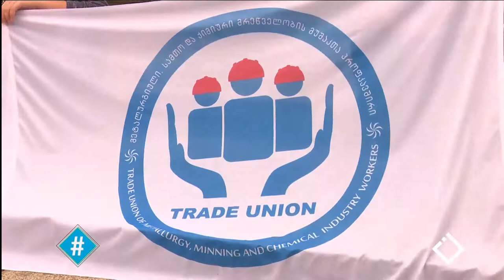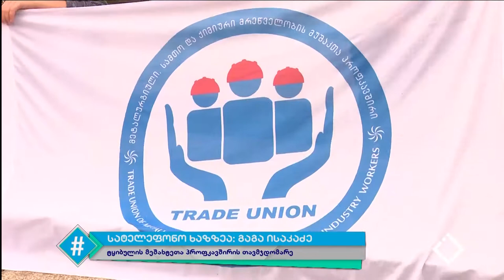ჰეშთეგი / Hashtag - სრული გადაცემა 26.09.2019